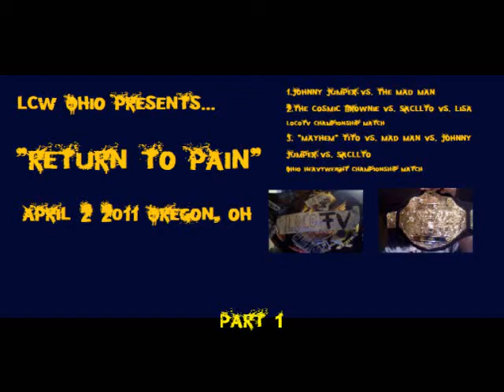LCW Ohio "Return to Pain" part 1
LCW's First Match since the Break in January.

Matches in Order
1. Johnny Jumper Making his debut against the Mad Man
2. Lisa making her return vs. Sacllto and The Cosmic Brownie for the LocoTV Title
3. "Mayhem" Tito vs. Mad Man vs. Johnny Jumper vs. Sacllto for the LCW Ohio Heavyweight Championship